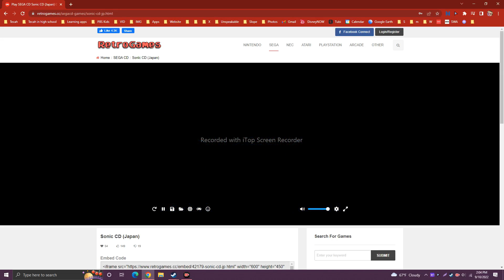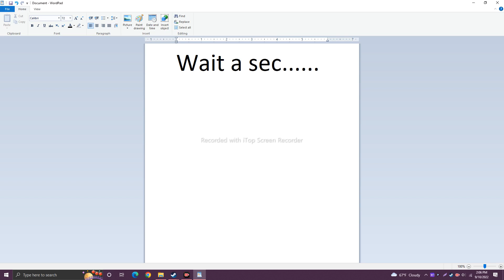No Way this is real